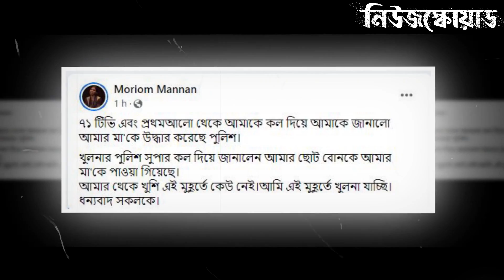এইমাত্র সেই মরিয়মের গোপন ভিডিও ফাঁস। মরিয়ম মান্নান এর মাকে একি বললেন শাকিব খান। mariam mannan news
Keywords